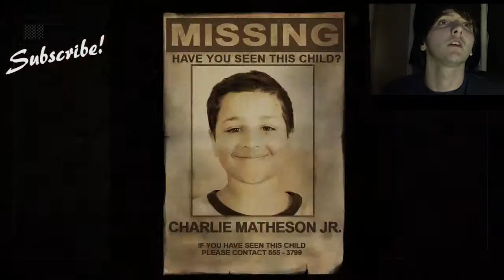Slender The Arriva :Ep 2! Into The Abyss!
Decided to play this creepy third chapter to Slender The Arrival in Episode 2 of the series. Lots of jump scares I hope you guys enjoy! :) There is also a jump scare so bad I knock my camera over by the way! So watch for it :D